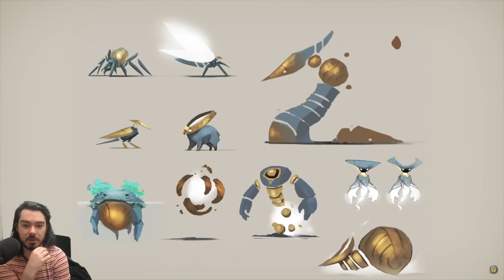My Impressions of Patch 9.2 Official Preview!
Are you hyped or disappointed for patch 9.2?